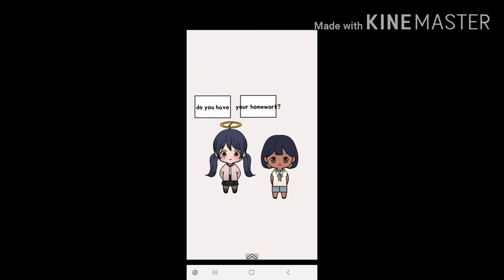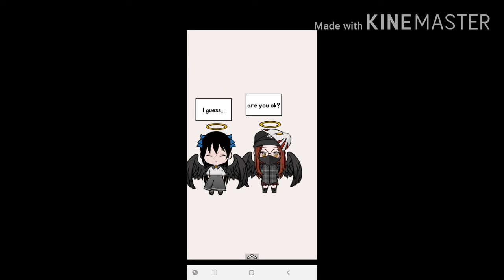The dolls adventure: Part 1: the crush cheater?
The dolls, Adventure, Part 1! Enjoy!